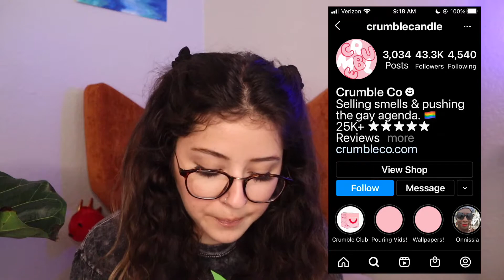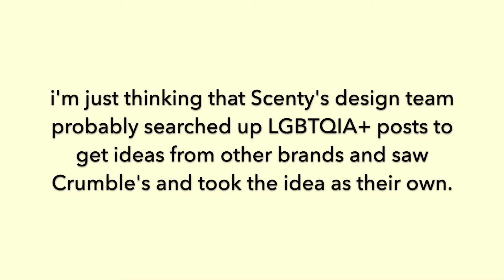MLM Caught *STEALING* From LGBTQ+ Company!!! | ANTI-MLM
THIS IS UNACCEPTABLE!!! we need to spread the word about this company and it's horrific acts!! keep supporting small businesses and HAPPY PRIDE MONTH 🥰 🏳️‍⚧️ 🏳️‍🌈

Crumble Candle's Instagram!!

My BEAUTIFUL AND TALENTED sister's podcast!